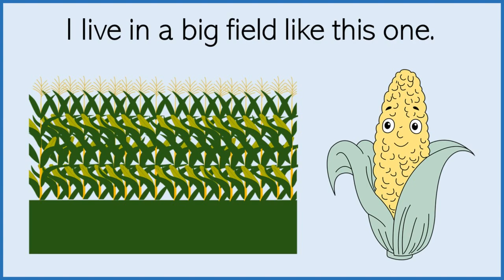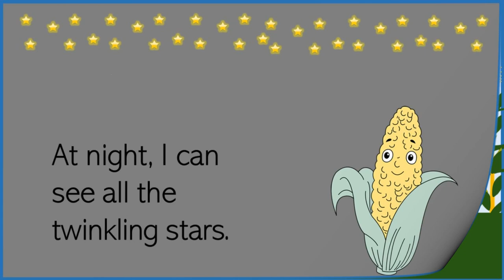KIDS BOOK READ ALOUD WITH WORDS | Corn by NVS Stories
Cone join us in the sweet, easy to read, READ ALOUD BOOK WITH WORDS, as we read about the character, Corn, and how he spends his day. A fun and ease read book about CORN, read aloud with words.